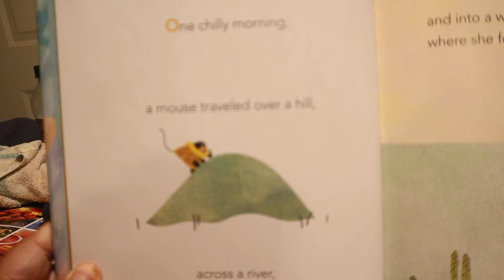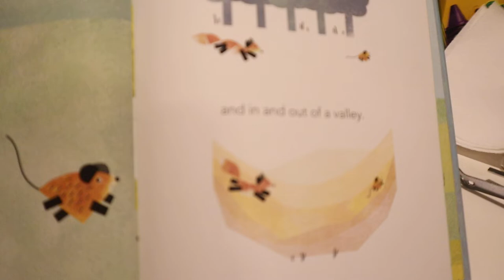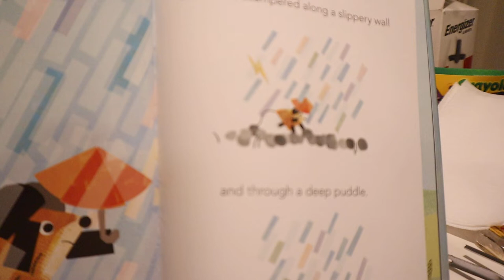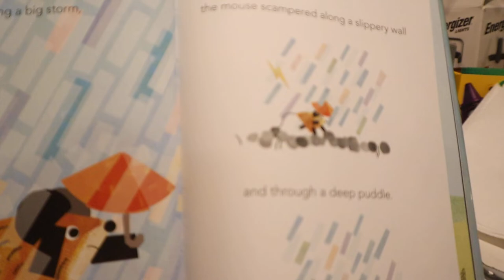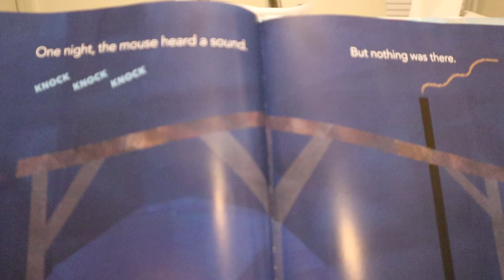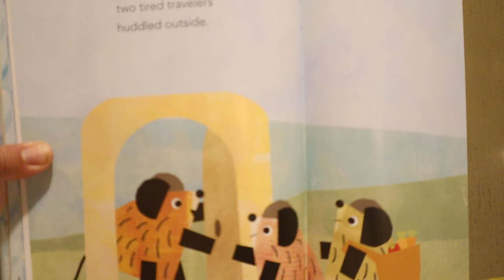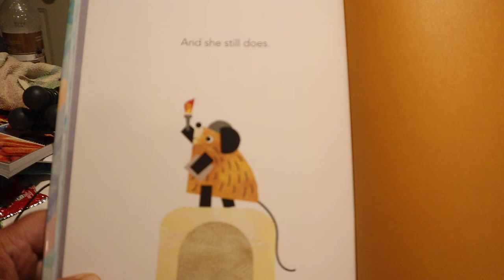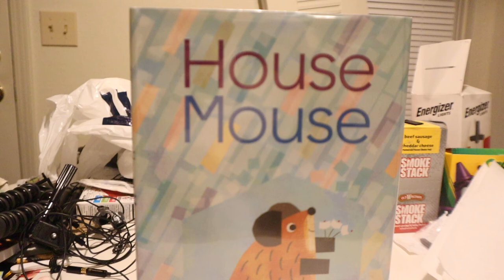House Mouse / Kids Book Read Aloud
Book Reading
Michael Hall